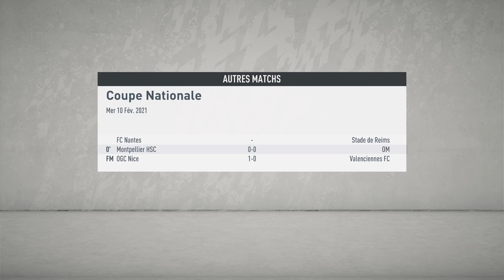FIFA 20 coupe National